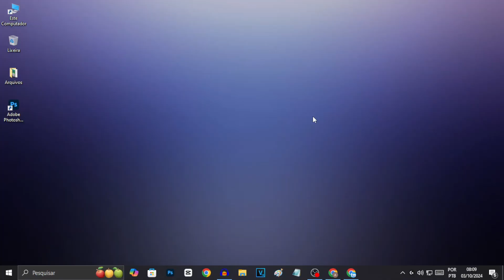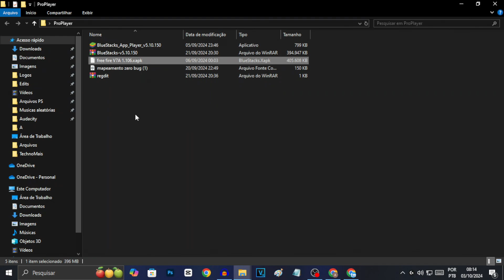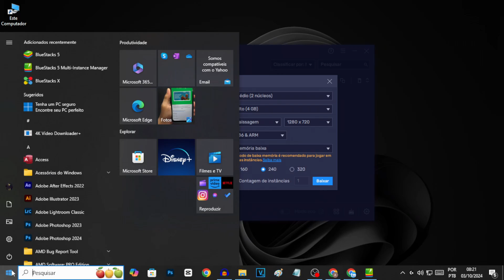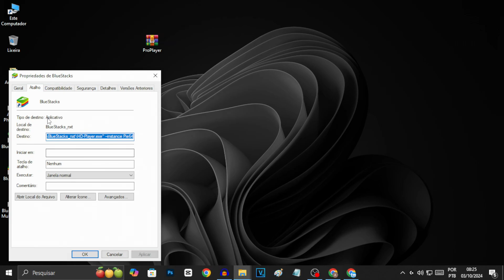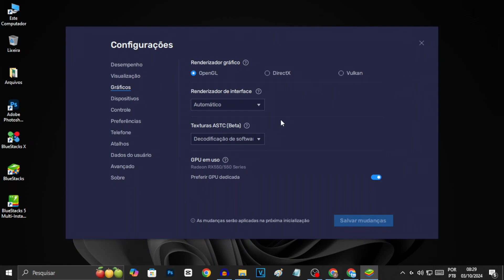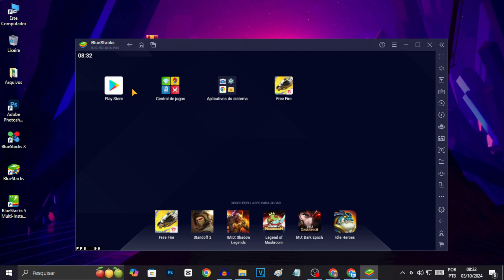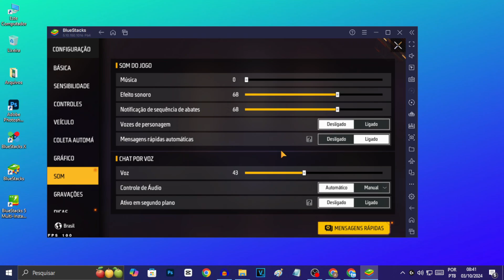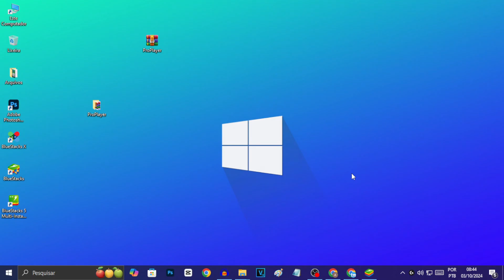O Melhor Emulador para Jogar Free Fire em 90 FPS (Depois da Atualização)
Você que joga Free Fire no emulador precisa assistir esse vídeo, confira a configuração mais apelona atualmente do emulador.